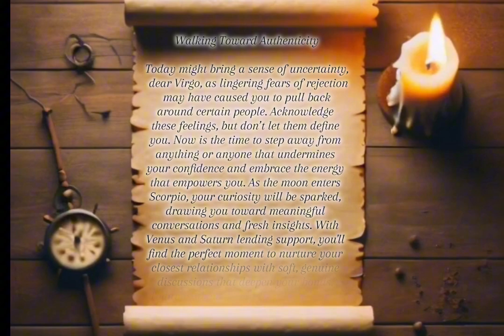Virgo Horoscope for October 4, 2024: Walking Toward Authenticity